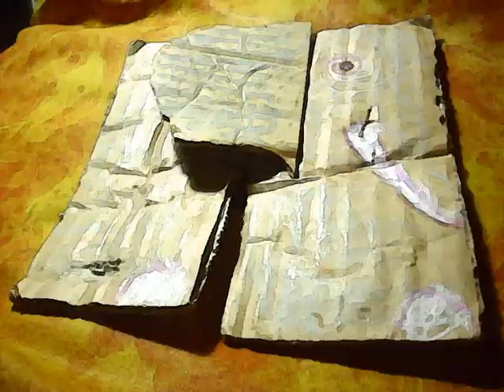elephant walk take 3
elephant walking through and through